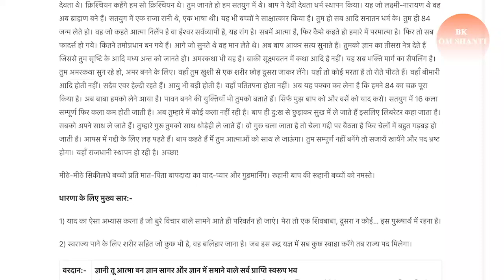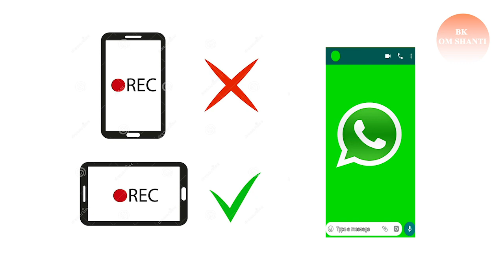बाबा ने बचाया BK सिस्टर्स को - सत्य घटना - BABA SAVED BK SISTERS REAL STORY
ॐ शांति
हम सभी के अपने कुछ न कुछ अनुभव जरूर होंगे
यदि आप भाई बहनो को भी बाबा से कभी ऐसा प्यार या मदद मिली है जिस के लिए आप बाबा का बार बार सुक्रिया करते हैं
और आप वो अनुभव औरों के साथ भी बाटना चाहते हैं तो हमें अपने अनुभव वात्सप्प ऑडियो से या मैसेज से भेज सकते हैं

नीचे👇दिए गए लिंक से जुड़कर अपने मन को शांत और जीवन को सुखमय बनाएं

कृपया ग्रुप को ज्वाइन करने के लिए टेलीग्राम एप्प (TELEGRAM APP) का इस्तेमाल करें

राजयोग मेडिटेशन
🙏The new Batch will start from 15th August 🙏
नीचे👇दिए गए लिंक से जुड़कर अपने मन को शांत और जीवन को सुखमय बनाएं।आइऐ सीखते हैं राजयोग मेडिटेशन